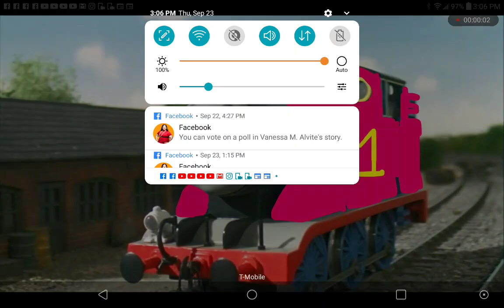Trainfan 2006's OC's Second Alternative Whistle (For My Friend Trainfan)